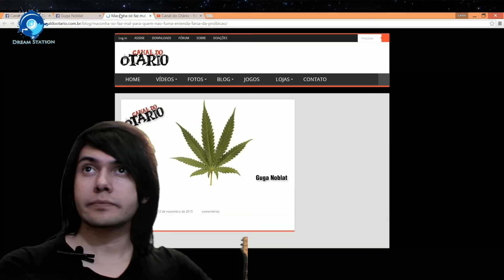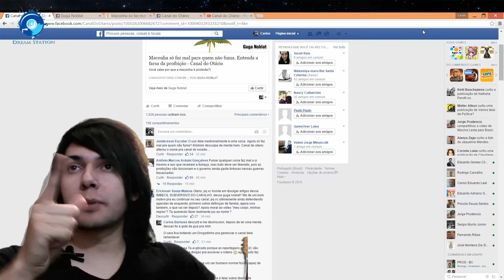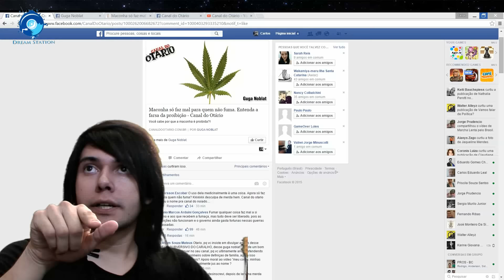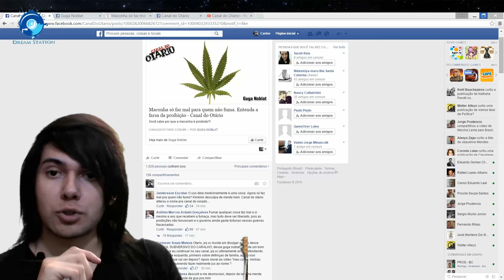Canal do Otário faz Apologia a Drogas (Fora Colunista do Otário)